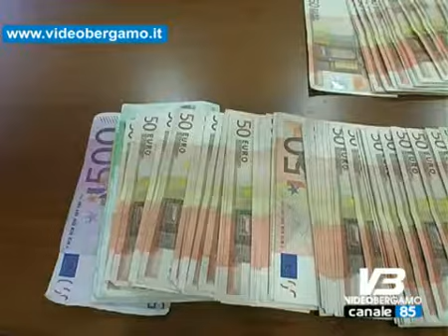sequestrati 2 5 mln a trafficante di droga